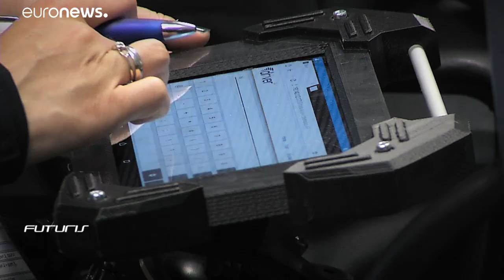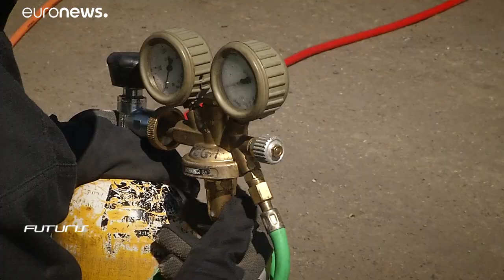'Driver+' droni e nuovi software per gestire le catastrofi naturali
Migliorare la gestione delle risorse e le comunicazioni tra Paesi in caso di gravi crisi. Il progetto europeo Driver+ nell'ultima puntata di Futuris.…